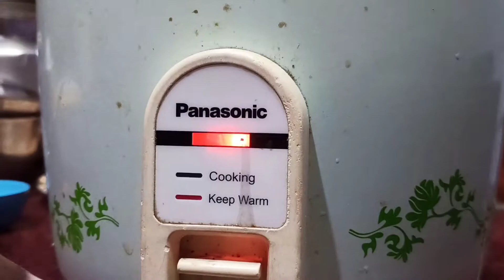Kashmiri Pulao| Kashmiri Pulao Recipe